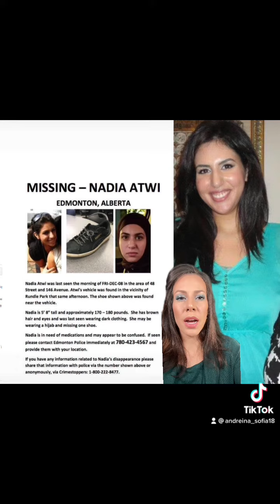The missing case of Nadia Atwi